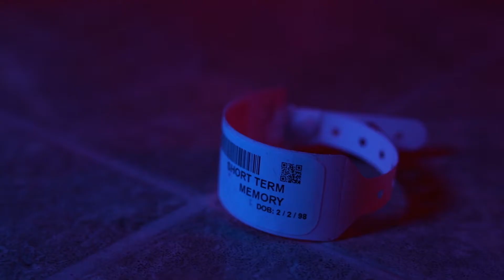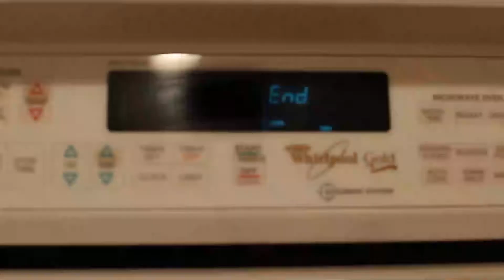SRJC Short Film: "Fives"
A journey into the nightmare of a woman with a strange illness.